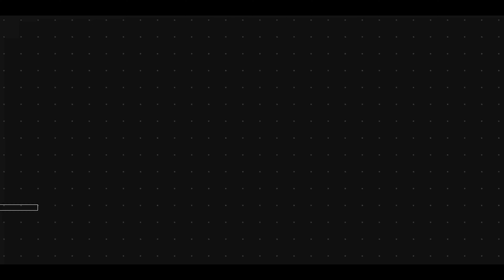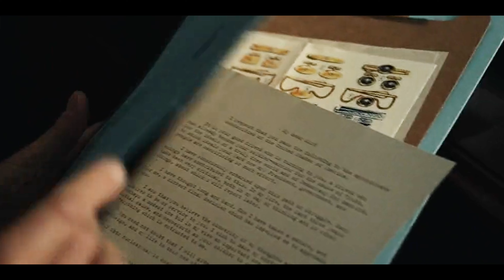THE COURIER FILM REVIEW /TALK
The Courier MOVIE REVIEW
The Courier MOVIE
The Courier HINDI MOVIE REVIEW
The Courier HINDI REVIEW

THE COURIER is a true-life spy thriller, the story of an unassuming British businessman GrevilleWynne (Cumberbatch) recruited into one of the greatest international conflicts in history.